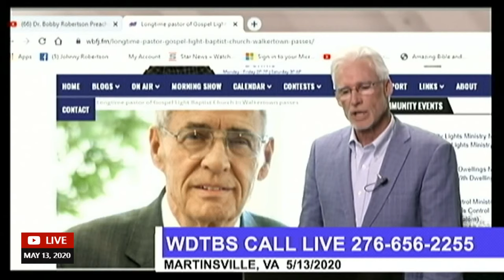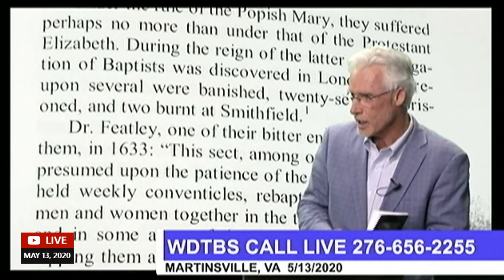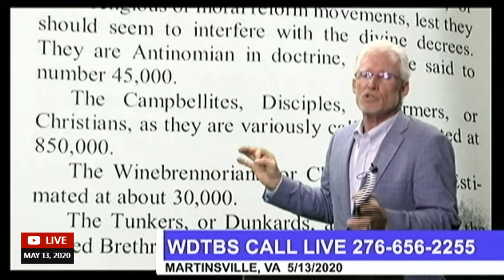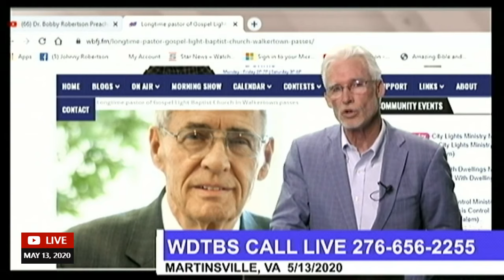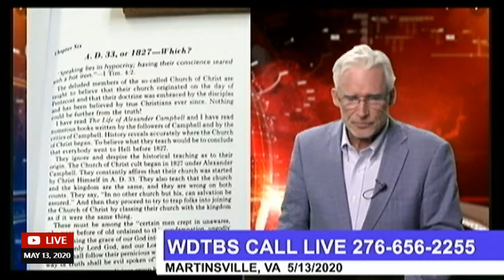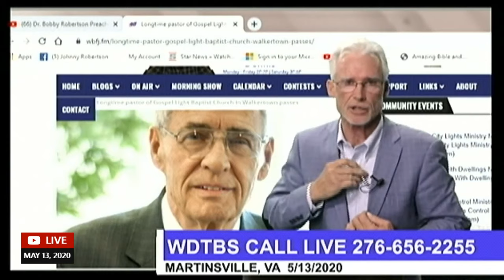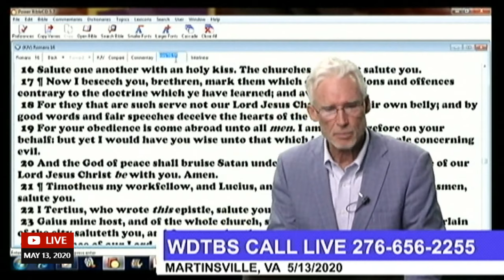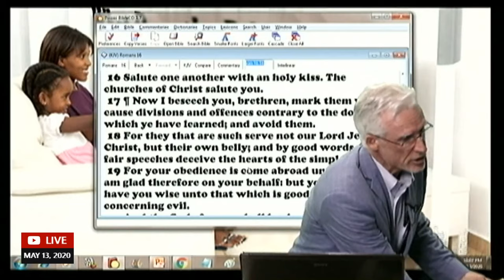Johnny Robertson Exposes Pornographic Preaching At Baptist Teenager Retreat (Jack Schaap)